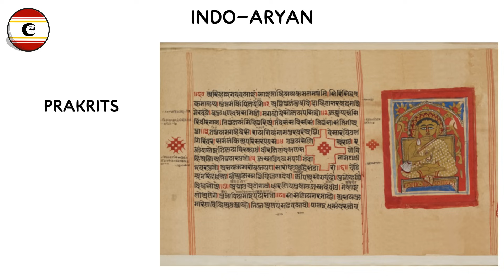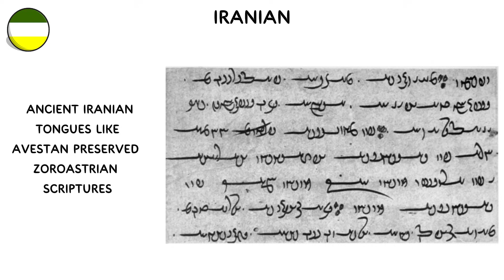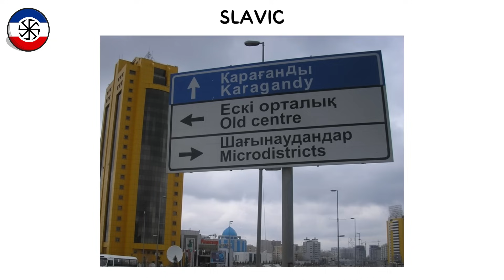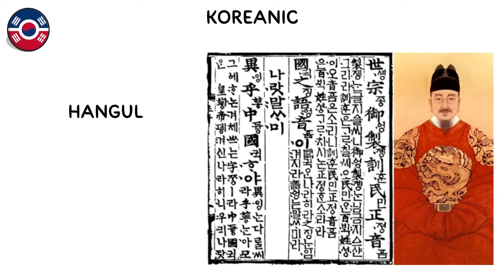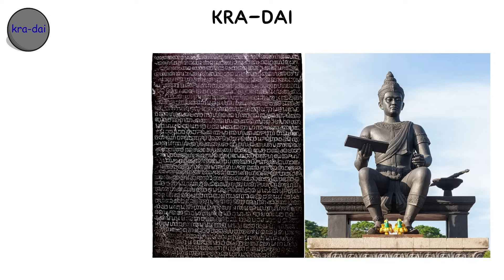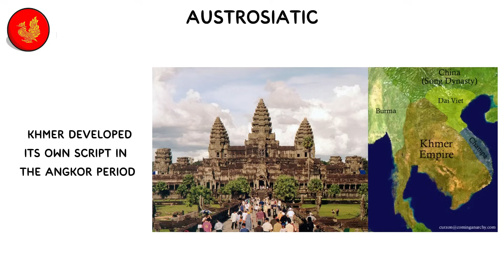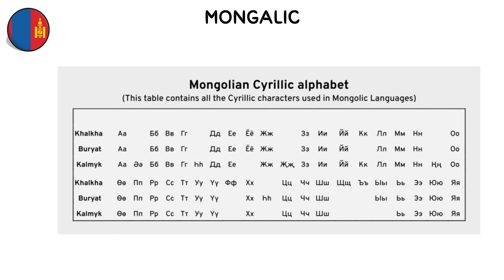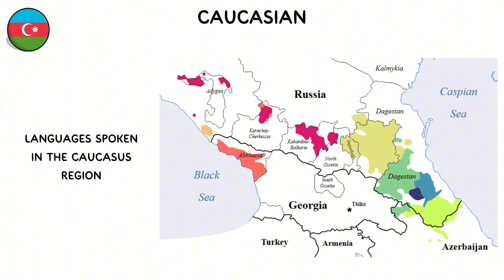Every Asian Language Family Explained in 9 minutes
0:00 Sino-Tibetan
0:31 Indo-Aryan
1:01 Iranian
1:37 Turkic
2:09 Slavic
2:37 Dravidian
3:11 Austronesian
3:48 Koranic
4:19 Japonic
4:49 Semitic
5:16 Kra-Dai
5:43 Austroasiatic
6:10 Uralic
6:46 Mongolic
7:18 Tungusic
7:52 Hmong-Mien
8:23 Caucasian